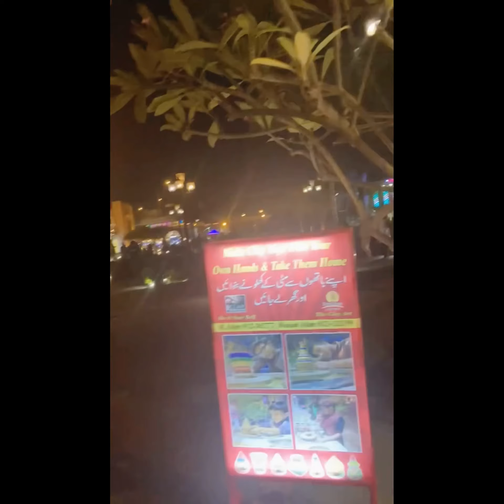Port Grand Karachi Vlog!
Thanks to my brother and sis in law for taking us along❤️ Definitely one of the best memories made in Pakistan!